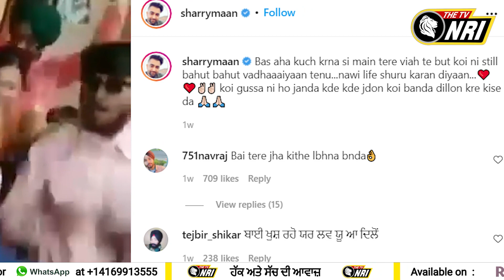Parmish Verma from Chadda to no more Chadda || Wedding glimpses Parmish Verma